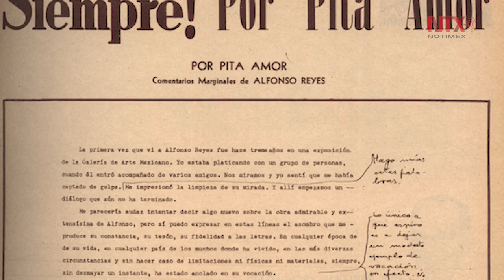Famosa, transgresora y bella, así era Pita Amor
Guadalupe Teresa Amor Schmidtlein conocida como "Pita Amor" en el mundo de la poesía y la escritura, nació el 30 de mayo de 1918 en la Ciudad de México.